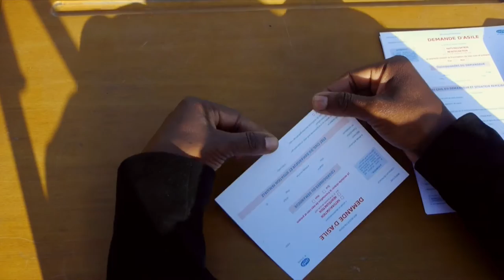JUNE BUG - SILENCED (OFFICIAL CLIP)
SILENCED

VIDEO CLIP BY:       Punk&Tradition

HUGE THANK YOU to all those who participated in this.

Music written and composed by S.Decroocq & B.Benyoucef / JUNE BUG

"A THOUSAND DAYS"
2018

Araki Records
Pied de Biche
Atypeek Music
Inouie Distribution